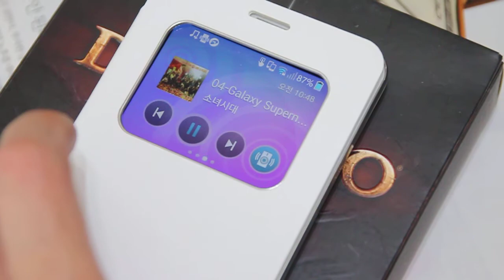베가 시크릿 업 플립창에서 음악 재생진동스피커